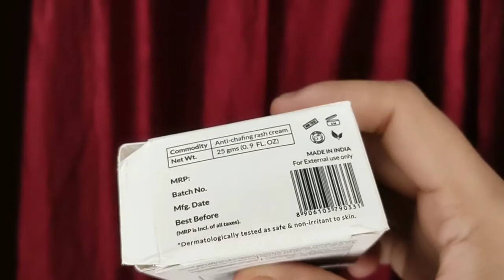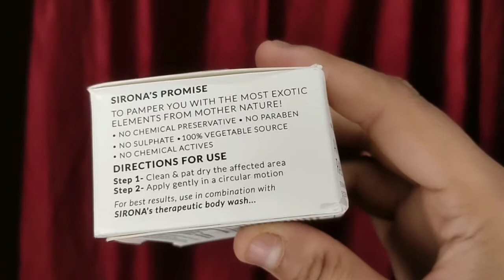Sirona Anti-Chafing Rash Cream for Inner Thighs